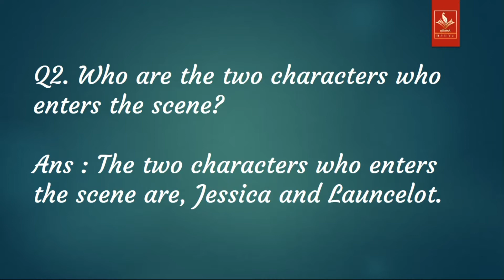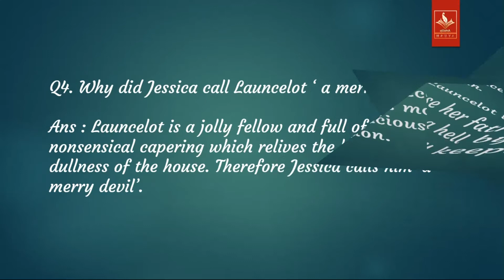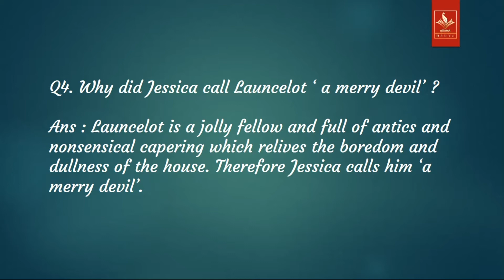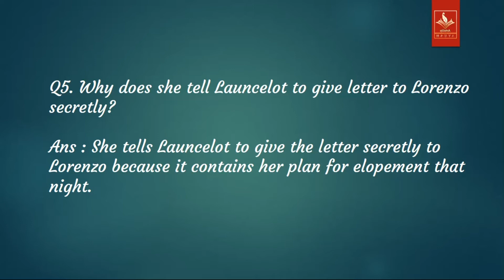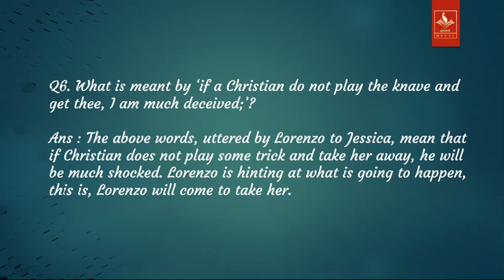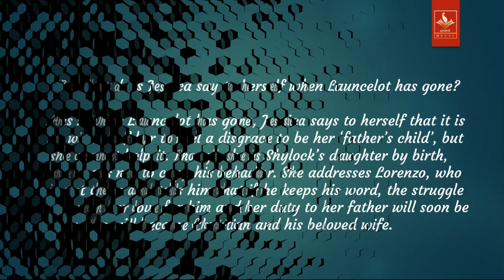Act 2 Scene 3||Question and Answers||The Merchant of Venice|| by- Ayush Sir.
Question and answers of act 1 scene 3 from The Merchant of Venice for the students of ICSE.